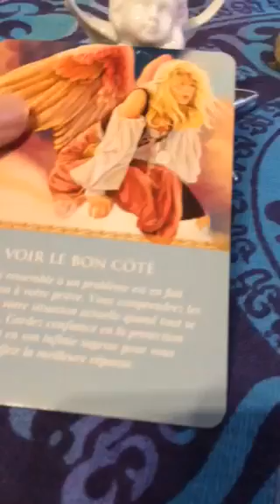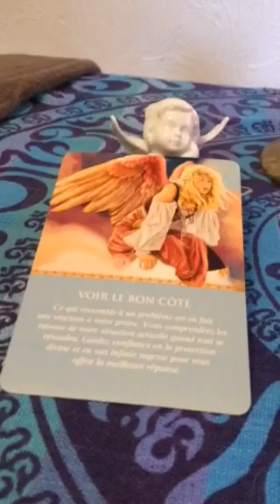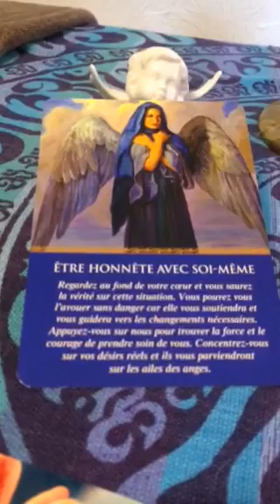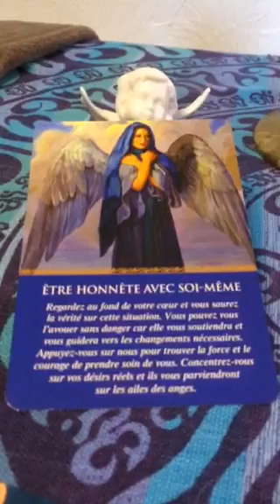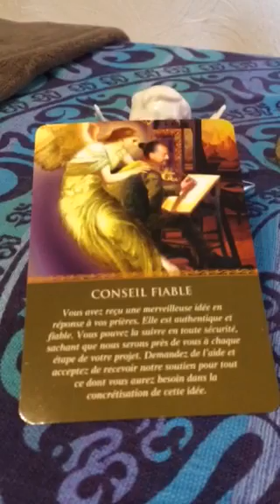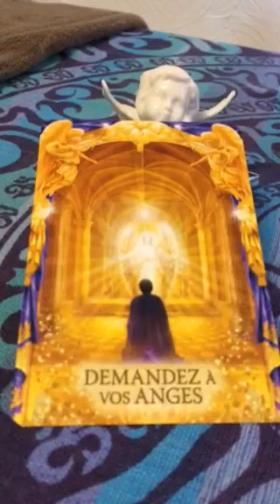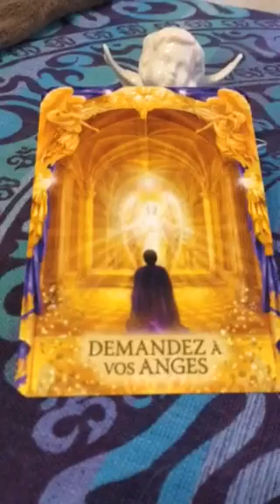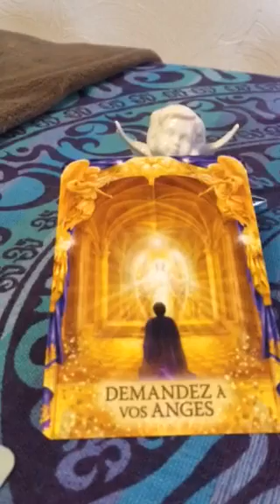😇Guidance des Anges 😇Du 27/02@u 05/03/17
Pour me suivre sur Facebook voici le lien mes petites lumières